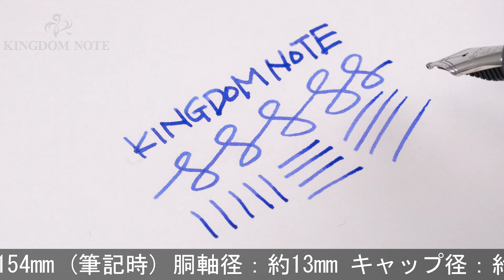PLATINUM プラチナ 万年筆 #3776 センチュリー ロジウム ブラックダイヤモンド コース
ペンポイント多少摩耗、キャップ内部多少のインク汚れ、全体スレ･キズ等使用感みられますが普段使いに気兼ねなくご使用いただけます。仄かに透ける上品なスケルトン軸。

本体材質：樹脂
ペン先材質：14金
字幅：コース(特太字)
機構：カートリッジ、コンバーター両用式
全長：約154mm (筆記時)
胴軸径：約13mm
キャップ径：約15mm (クリップ除く)
最大径：約18mm (クリップ含む)
重さ：約25g
付属品：なし